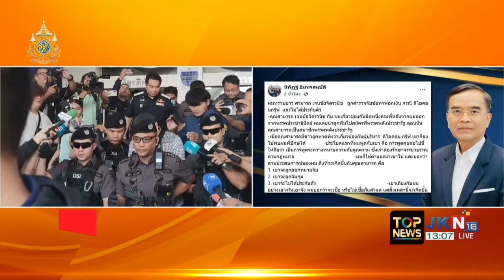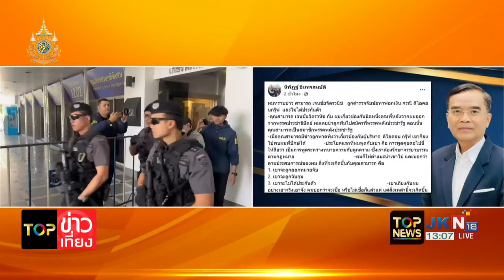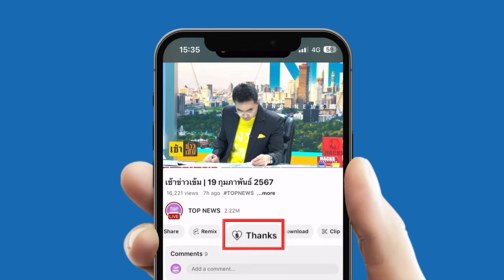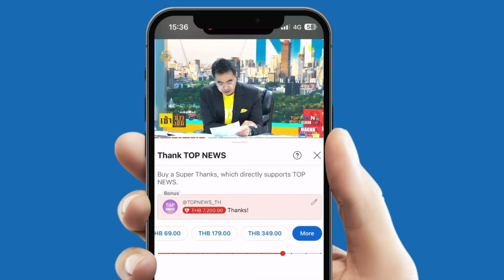จากนักต้านแชร์ลูกโซ่ สู่ ผู้ต้องหาฟอกเงิน "นิพิฏฐ์" เผย "สามารถ" ย่องปรึกษาเรื่องคดี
เปิดธุรกิจไม่ธรรมดาจากนักต้านแชร์ลูกโซ่ สู่ ผู้ต้องหาฟอกเงิน-"นิพิฏฐ์" เผย "สามารถ" ย่องปรึกษาเรื่องคดี ไม่เชื่อว่าตัวเองจะติดคุก